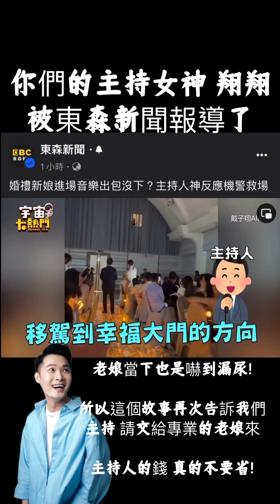老娘主持神救場，婚禮新人一進大出包！